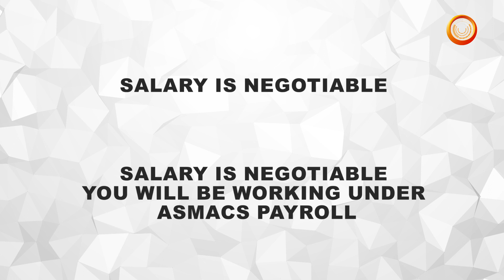Job Opening | Secretary | Filipinos | Saudi Arabia | Attractive Salary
SHOULD HAVE EXP IN OIL & GAS, ARAMCO PROJECT
Secretary  - Filipino Nationality
Any Graduate
Candidate should have knowledge in SAP.
5 to 15 Years with Gulf exp. Mandatory
Contract Period - 1 Year & Extendable
Free Food, Free Accommodation, Free Transportation, Annual Ticket, Medical Insurance, Paid leave

Contact  & Address

Address 1 - Near Dawah Centre Masjid, Al Jubail , 31951, Kingdom of Saudi Arabia

Address 2 - Sismo Building (Old Gosi Building)  6th Floor, Room no 603
Dammam 31412, Kingdom of Saudi Arabia